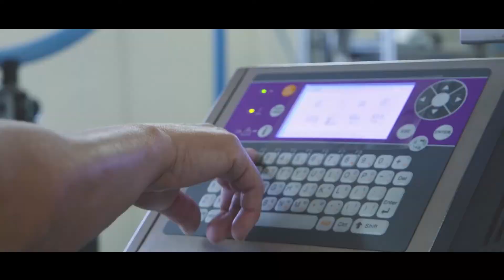A Indústria Tá nos cosméticos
Você acorda e toma banho, usa sabonete, xampu e condicionador. Escova os dentes, passa desodorante e um hidratante. Antes de sair, passa perfume e retoca o batom.

Além de aumentar a autoestima, a beleza e os cuidados com a higiene pessoal, a indústria de cosméticos em minas gerais também contribui para o fomento da economia e geração de emprego e renda. São seiscentas e oitenta indústrias, que empregam dez mil pessoas.

O setor avança em minas, dentro de uma tendência nacional. o estado é o segundo maior produtor de produtos de higiene pessoal, perfumaria e cosméticos.

A indústria tá na beleza e no seu bem-estar.